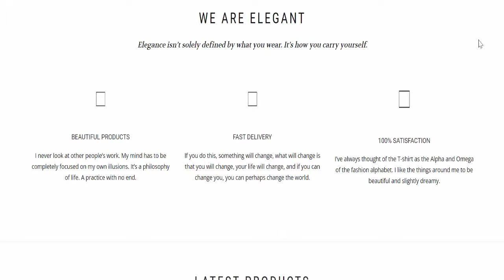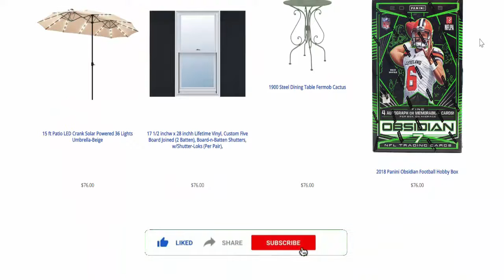Evelynnarayan Reviews (Oct 2022) [ with 100% Proof ] SCAM or LEGIT ? 😲 Evelynnarayan.com Reviews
Do you want to know about Evelynnarayan Reviews? Watch this video till end because in this video you will get to know about the legitimacy of the website.

Product Review